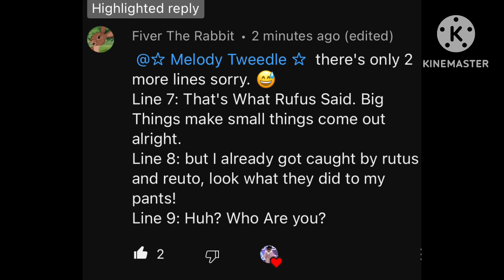Reupload because more lines 🫠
I don’t know what I’m doing rn 😀